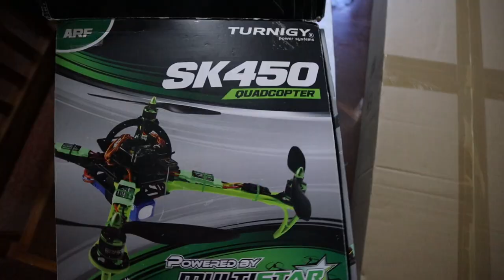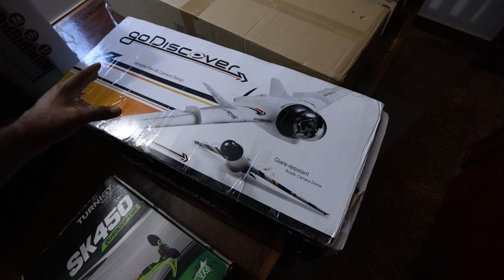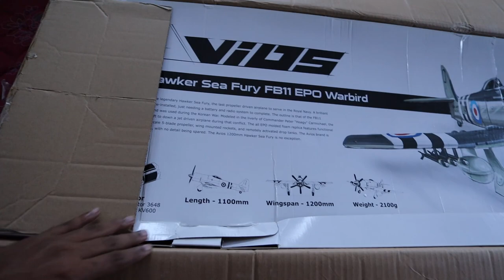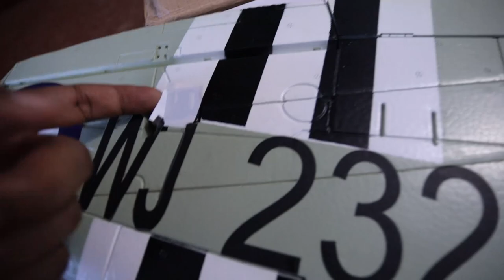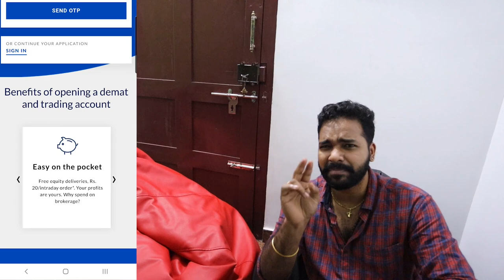വീണ്ടു വീണ്ടു പെട്ടി 🔥 🔥 🔥